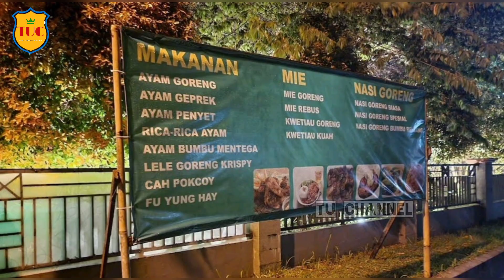warung pinggir kali kenkay kutabanjar Banjarnegara